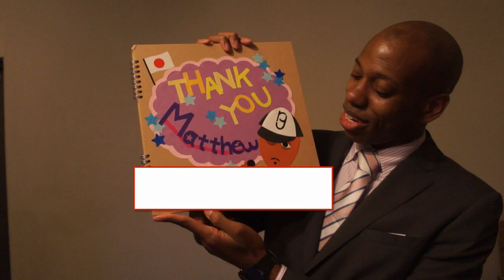Super early to work but I got the run( s)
New Album I put out on my 40th birthday. 1st day of school adventure with Rhyming gaijin New album SMF